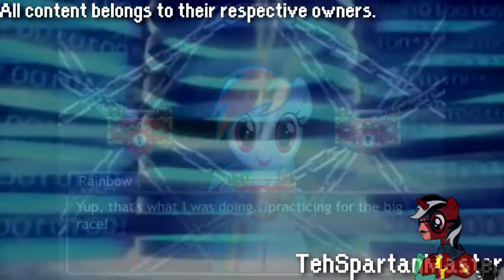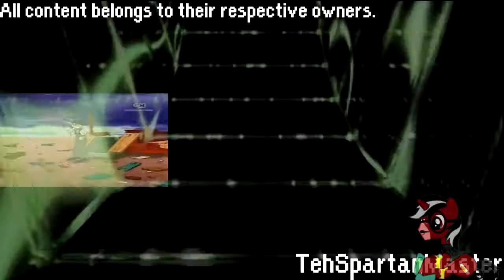[Reupload] [200 SUBS SPECIAL PART 1] Poetic Thrill's Creations - Sparta Falling Off Remix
That's my everyone else I also have to their sparta remixes in 2013

Base by KingSpartaX37/chicoesparta76.